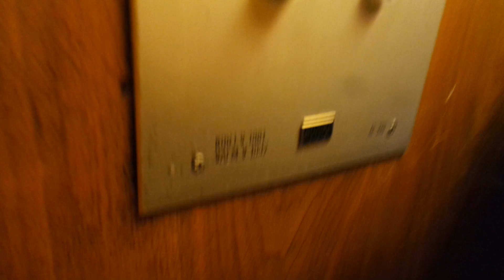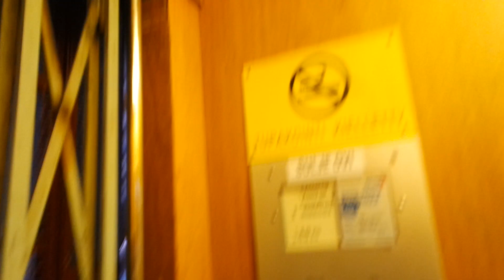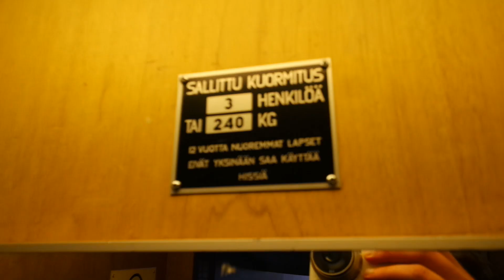Old Graham Brothers (mb Kone) traction elevator/lift in Hämeentie 94C, Vallila, Helsinki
Location: Hämeentie 94C, Vallila, Helsinki, Finland
Brand: Graham Brothers/Kone, Filmed with Elevators from Finland
Year installed/modernized: 1937/1981
Serial number: AF 376
Floors: 5(1, 2, 3, 4, 5)
Capacity: 3 persons or 240 kg
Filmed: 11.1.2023